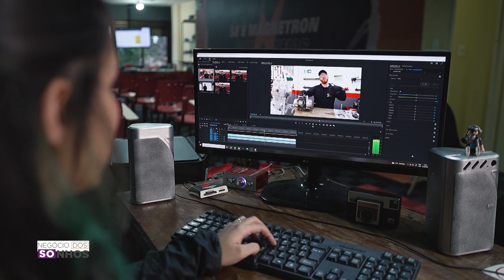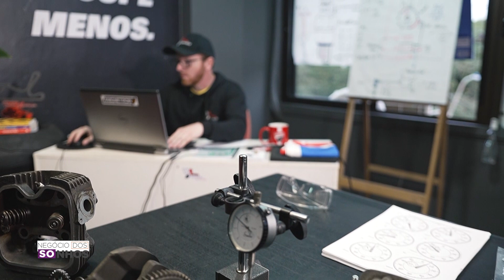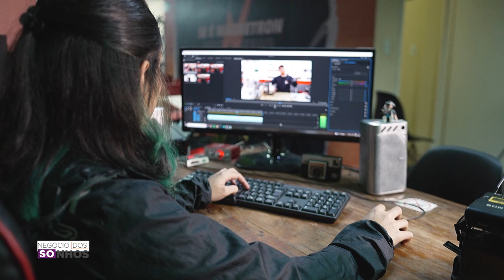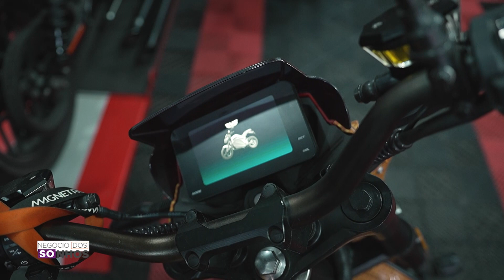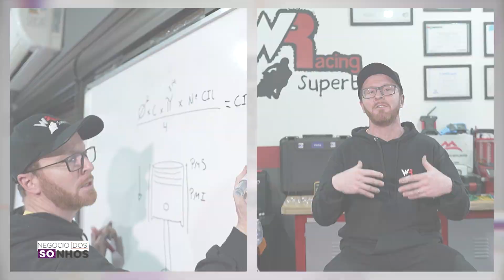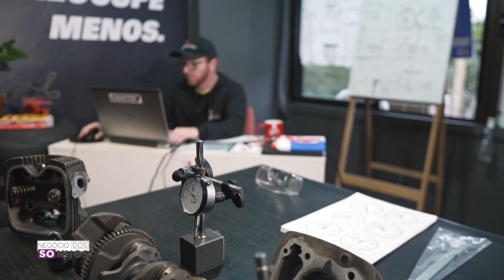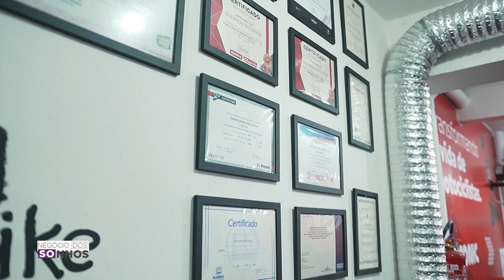UMA ESCOLA PROFISSIONALIZANTE DE MECÂNICA | NEGÓCIO DOS SONHOS (WRACING)